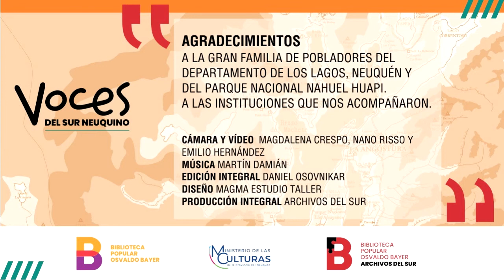Población Quintriqueo de Cuyin Manzano. Elena Quintriqueo. Archivos del sur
Edición Audiovisual realizada a partir de documentos generados por Archivos del Sur, en el marco del Proyecto Voces del Sur Neuquino (Mantener Proyectos, Ministerio de las Culturas, Provincia del Neuquén).

Cámara de video: Magdalena Crespo.
Edición audiovisual: Daniel Osovnikar.
Diseño: Magma Estudio Taller.
Producción Integral: Archivos del Sur.